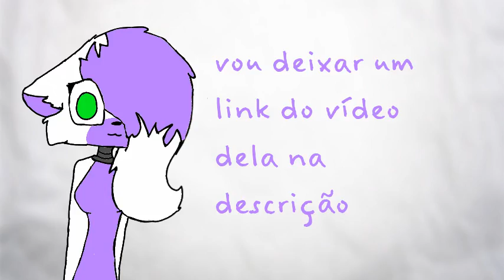Ajudem minha amiga ^-^